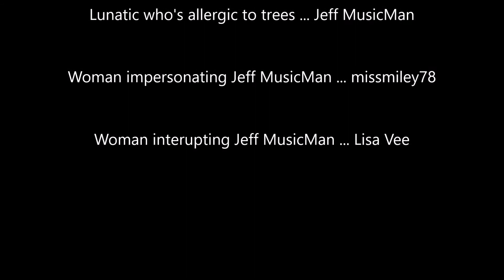I'm Allergic To...